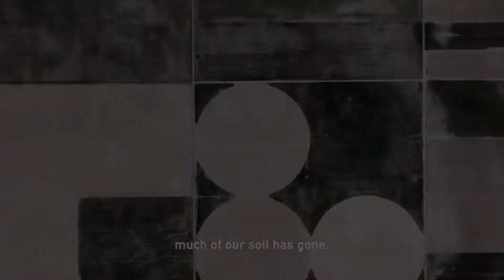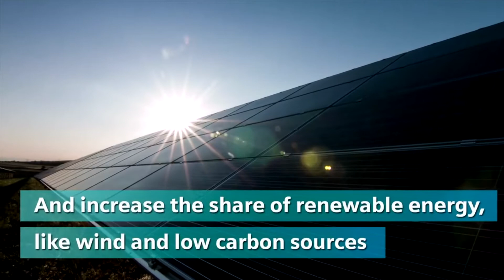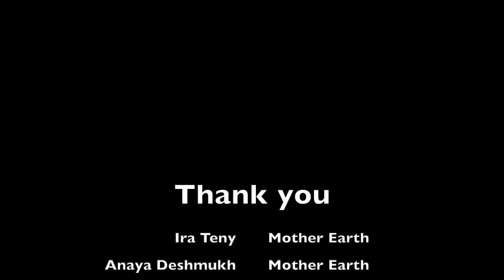"SaY" it with Inspiration: Mother Nature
We borrow the Earth from our children and when they speak up to protect it, we must listen!